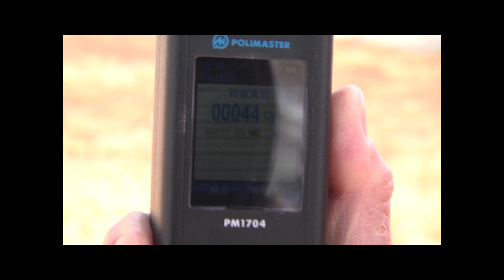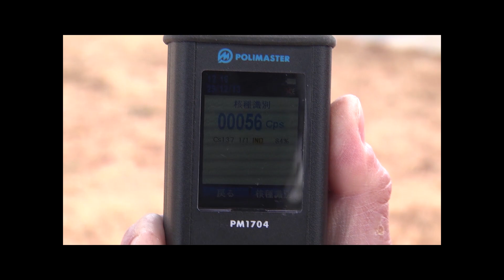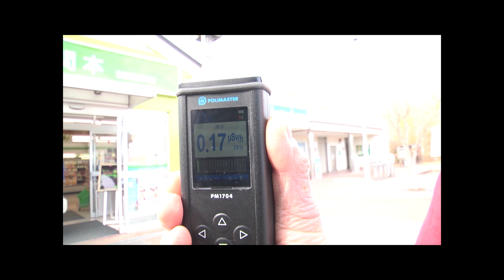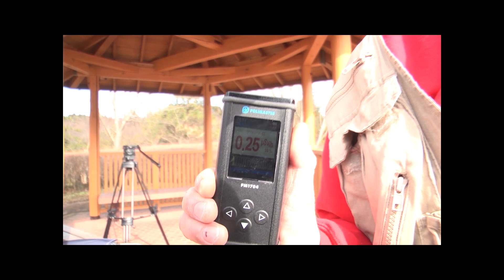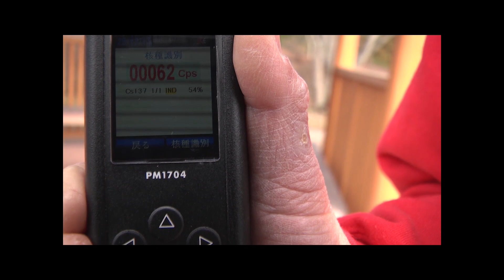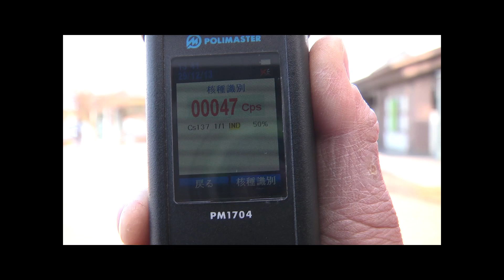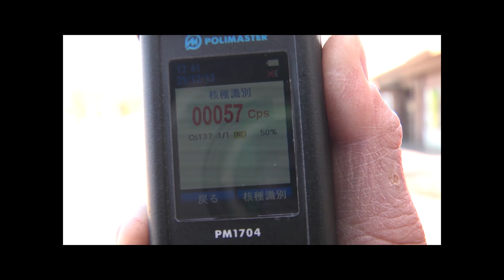放射能汚染された高速道路のサービスエリア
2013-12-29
常磐自動車道の放射能で汚染されたＳＡをレポート